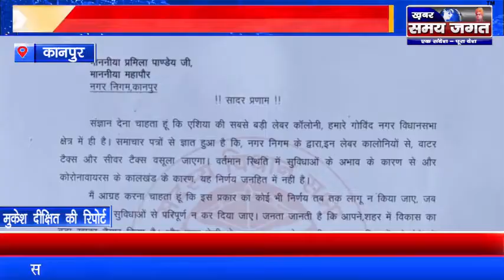कानपुर - गोविंदनगर विधायक ने कहा लेबर कालोनियों से न वसूलें कर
कानपुर से ब्यूरो चीफ मुकेश दीक्षित की रिपोर्ट